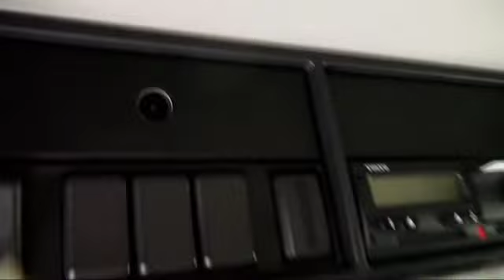Rinie van den Elzen VO Ridders van de Weg 2011